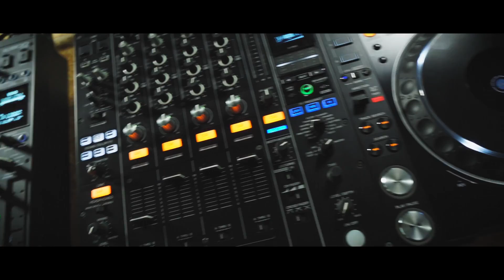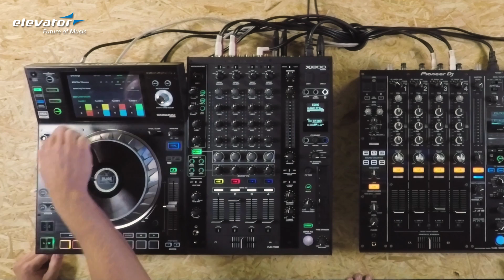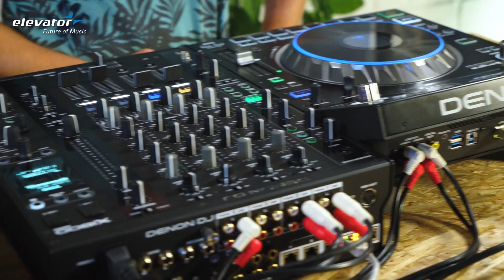Pioneer Nexus VS Denon Prime - DJ Mixer, Player - Vergleich (Elevator Vlog 125 deutsch)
Pioneer Nexus VS Denon Prime - Kann Denon DJ dem Pioneer Clubstandard gefährlich werden?
Schaut euch schlau!

Der Pioneer CDJ 2000 NXS2 und der Pioneer DJM 900 NXS2 haben sich in etlichen Clubs rund um die Welt als
Standard etabliert. Denon DJ hat dieses Jahr mit ihrer Kampange "Change Your Rider" und der dazugehörigen
Denon Prime Serie für Trubel gesorgt und zeigt nun Club Betreibern und DJs eine Alternative auf.
Wir schauen uns den Denon SC5000 Prime Media Player und den Denon X1800 Prime DJ Mixer im Vergleich mit den Pioneer CDJ 2000 NXS2 und dem Pioneer DJM 900 NXS2 an und testen die DJ Gear auf Features,  die für uns einen Unterschied ausmachen.

Elevator.de präsentiert euch aktuelle Reviews, Tests, Tutorial, Unboxing und Vergleich Videos zu eurem nächsten DJ und Studio Gear.

*Eine Bitte unsererseits
Wenn euch gefällt was ihr auf unserem Youtube-Kanal entdeckt, freuen wir uns über euren Support.